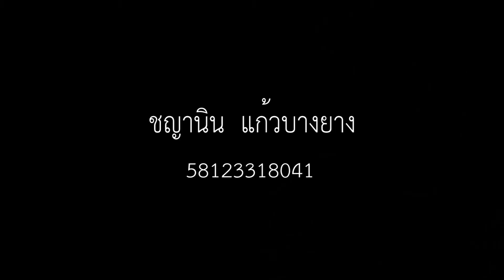HOW TO DARK SHADOWS 041